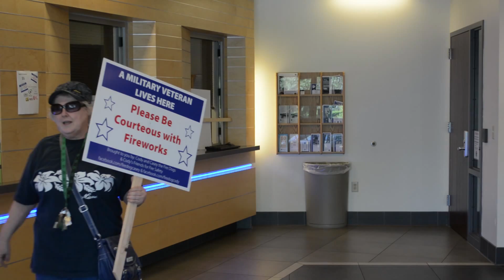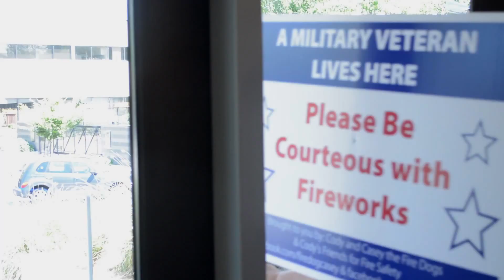Be Aware this Fourth of July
Police Lieutenant Scott Fellman and Deputy Fire Marshal Amy Linder and remind the Eugene community to confiscate illegal fireworks, avoid lighting fireworks in combustible locations, and respect pets and veterans who may be sensitive to loud noises.